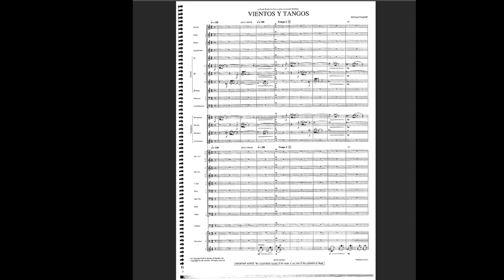Vientos y Tangos Orchestra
FINISHED

By Michael Gandolfi